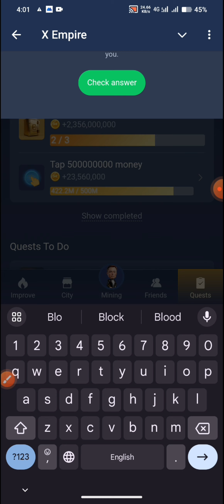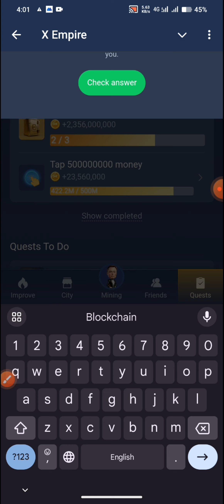Musk Empire Riddle Of Day 8 / 9 August | Musk Empire Riddle Of Day Answer / Code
Crypto earning website I Crypto airdrop today I Online earning in pakistan 2024 I Online earning without investment 2024

Best mining app for android I Crypto earning apps | Mining app without investment | New mining app 2024

▶Cover Topics
Earn With Hussnain
musk empire,
crypto mining in 2024
how to mine crypto 2024
best crypto to mine 2024
100 real money earning app
how to make money online 2024
how to make money using apps
best apps to invest in cryptocurrency
cake coin price prediction 2024
cryptocurrency airdrop
how to make money in tiktok 2024
10 ways to make money online in 2024
how to make money in 2024
easiest way to make money 2024

Make money online 2024 for beginners | Best ways to make money online 2024 I Crypto airdrop tutorial | Upcoming airdrops 2024 I Best crypto airdrop

Best crypto airdrop 2024 I How to find crypto airdrops I Upcoming airdrop in crypto | Legit ways to make money online 2024